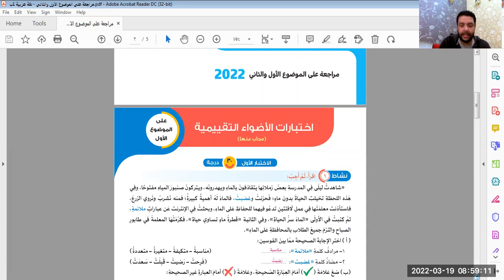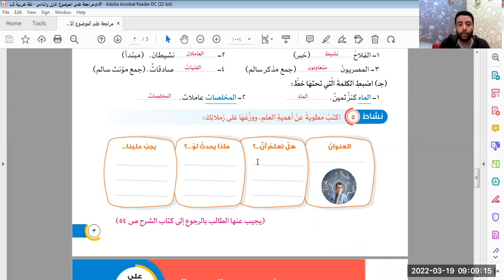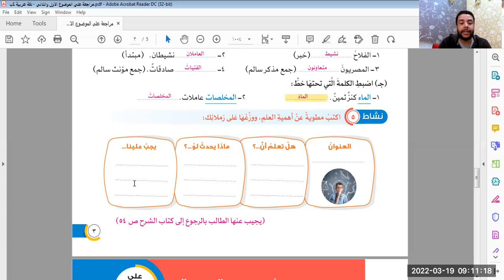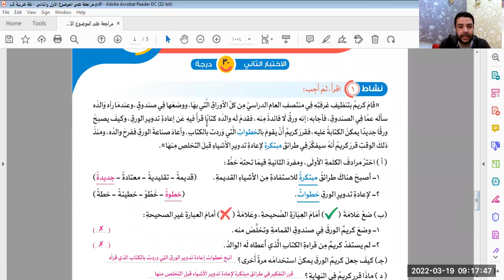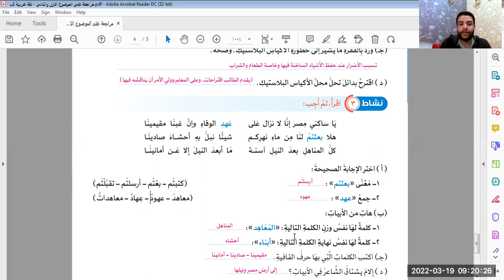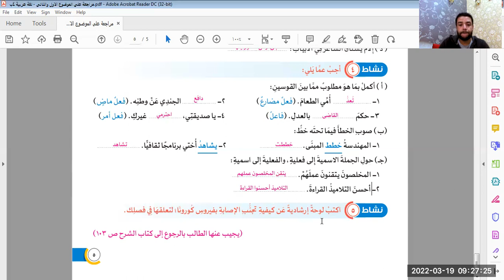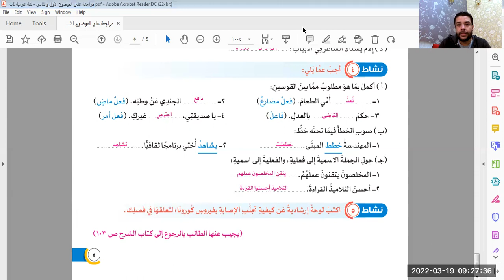مراجعة عربي رابعة وحل امتحانات بنك المعرفة محتوي فبراير ومارس ترم تاني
لا يخلو منها الامتحان
مراجعة النحو كامل
مراجعة المطوية
مراجعة اللوحة الارشادية طبقا لمنهج الوزارة
مراجعة ما قبل الامتحان